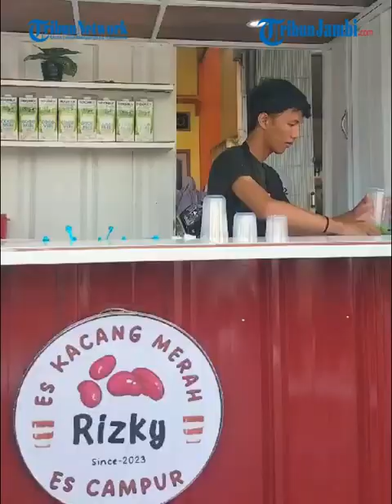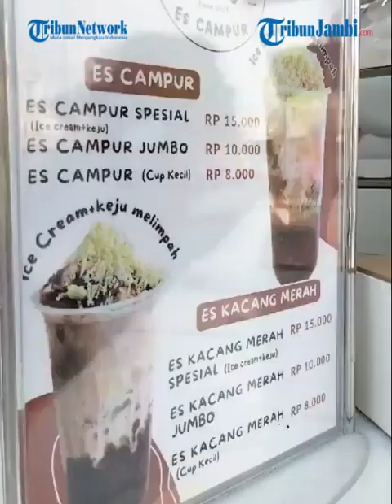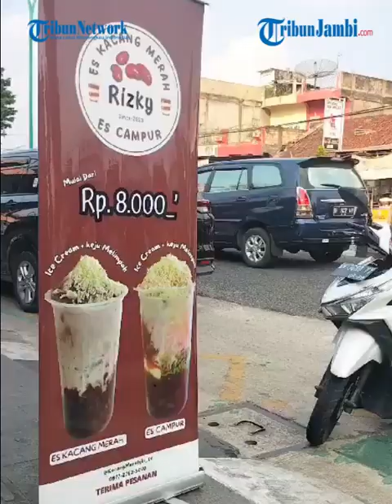Makan Spesialnya Es Kacang Merah & Es Campur Rizky Yang Lagi Viral